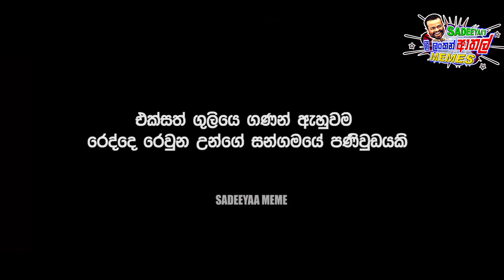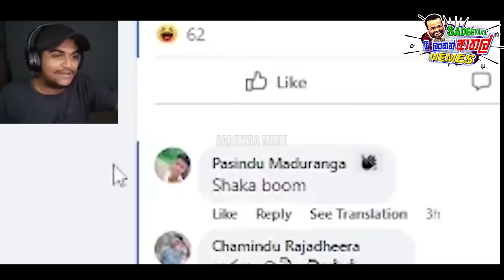මොනවද මේ වාහනේ ඇතුලේ කරන්නේ? | EPI 227 | Sri Lankan Athal Memes | sinhala meme | SADEEYAA MEMES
සාදරෙන් පිළිගන්නවා SADEEYAA YOUTUBE CHANNEL එකට.
අලුත් එන MEMES ගැන දැන ගන්න අපි සමග එකතු වෙන්න.

බැලුවේ නැත්නම් දැන්ම බලන්න ඔන්න අලුත්ම  එක...
උණු උණු ඒවා...